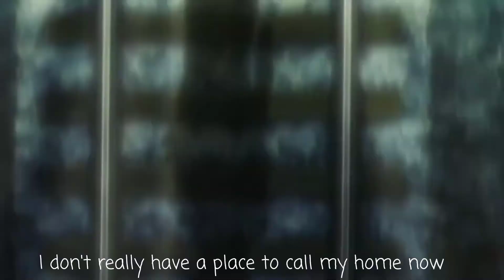Hunter X Hunter | AMV | Killua sad ~ let me die ~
hunter hunter killua AMV

song - lil happy lil sad let me die